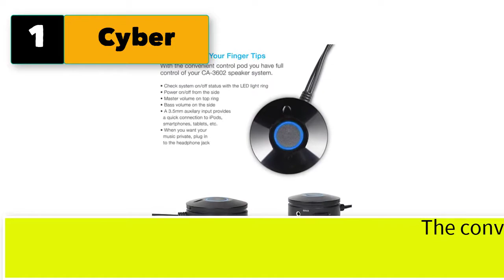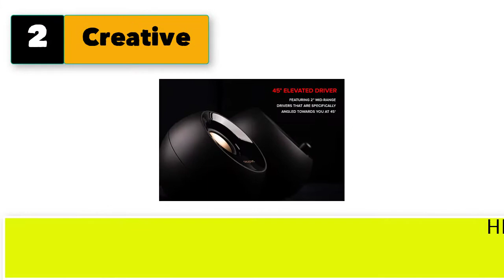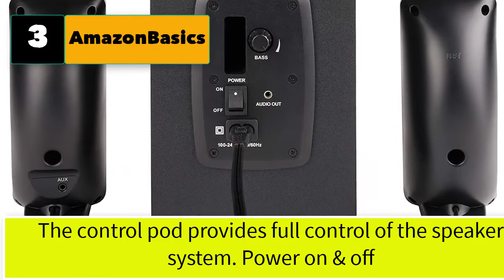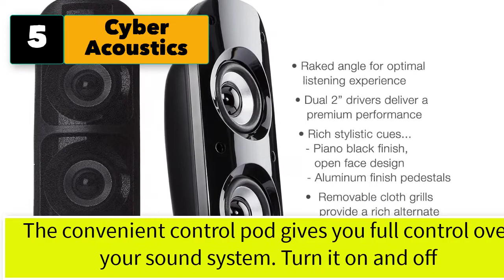Best Computer Speakers With Subwoofer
Best 5 computer speakers with subwoofer

1. Cyber Acoustics Speaker Sound System with Subwoofer .

2. Creative Pebble Plus USB-Powered Desktop

3.  8W Computer Speakers with Subwoofer.

4. GOgroove SonaVERSE LBr  Computer Speakers with Subwoofer .

5. Cyber Acoustics High Power Subwoofer Speaker System.